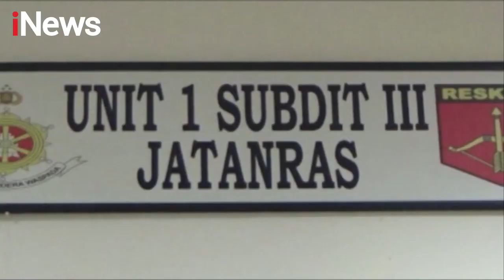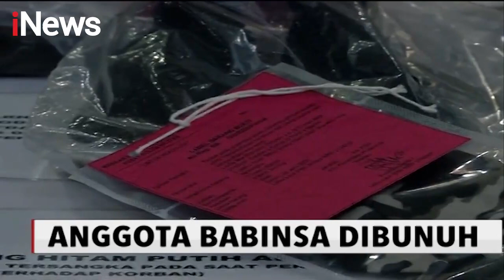iNews Sore 02 Juli 2020 Segmen 3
Adapun berita dala iNews Sore 02 Juli 2020 Segmen 3 adalah:

1. Maling Motor Kebal Senjata
2. Begal Motor Cium Kaki Ibu
3. Anggota Babinsa Dibunuh
4. Pencabulan Berkedok Intel Polisi